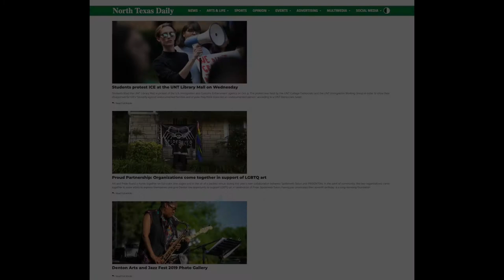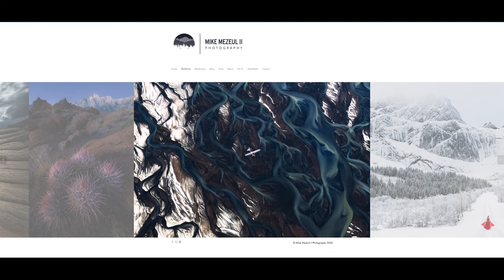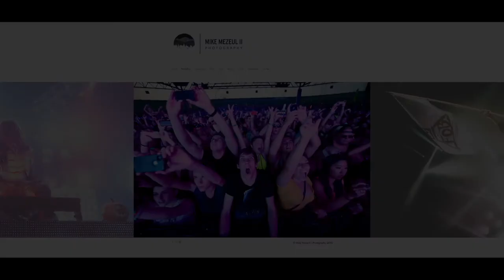Photojournalism - What You'll Learn